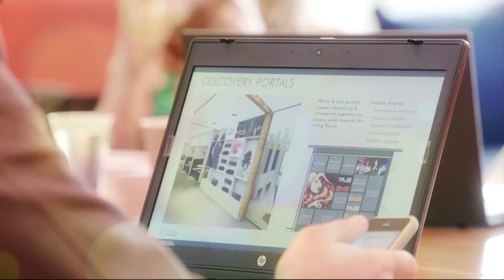Welcome to Wella World Studio London – ONE, THE STRAND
After 25 years at our iconic home on Mortimer Street, we are incredibly excited to announce the opening of our brand new Wella World Studio London at One, The Strand. We are looking forward creating new memories and stories to share. Using MyWellastory share your Wella stories on Wella UK facebook @wellaPro or @wellaHairUKandIreland

TO FIND OUT MORE ABOUT OUR EDUCATION PROGRAMME & EVENTS, DOWNLOAD THE EDUCATION YEAR BOOK

This is the place where we bring Wella Professionals’ passion for hairdressing to life. Wella is your go-to source for empowering hair education that helps you push your creativity beyond boundaries and limits… just press play!